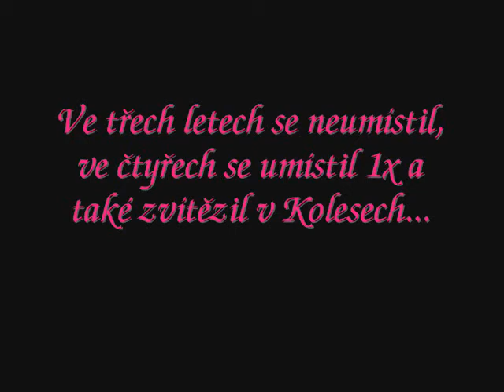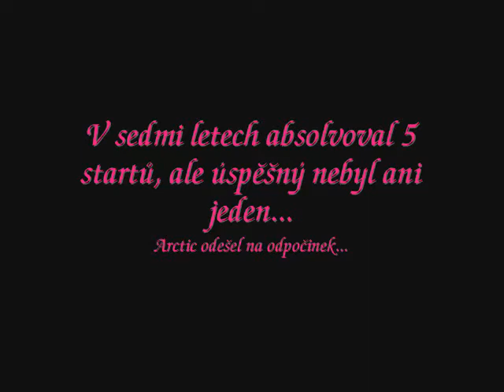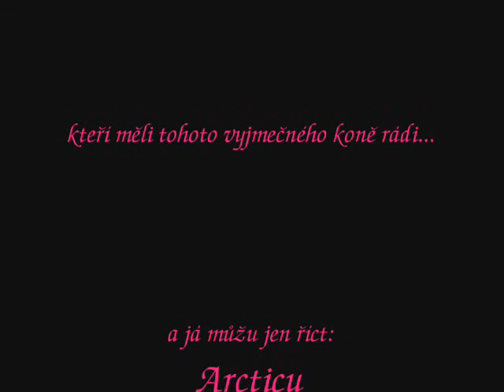miláček Arctic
Video věnováno vyjmečnému koni a všem, který chybí...Já můžu jen litovat, že jsem jej nikdy nepoznala.